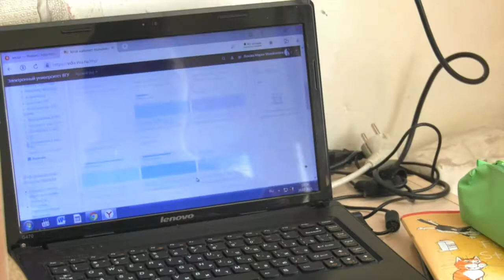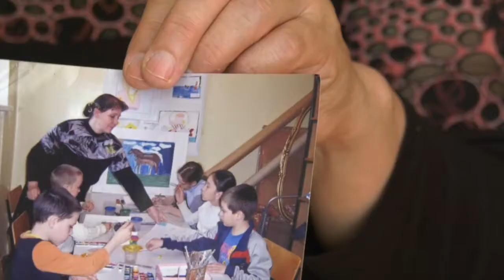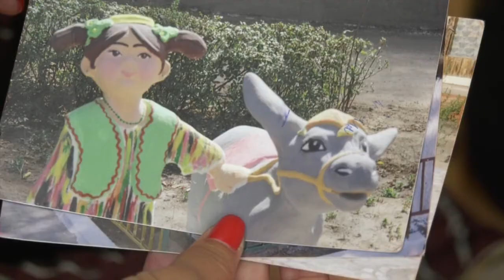Почему людям с инвалидностью приходится платить за обучение?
Вот уже почти год, как родители 17-летней Марии Лоховой платят за учёбу своей дочери, несмотря на её инвалидность.  По закону, таким как Мария,  положено бесплатное обучение, а по факту – за обучение приходиться платить по полной программе. И это при том, что в учебном заведении, где учится девушка, бюджетные места есть, но попасть в заветные списки ей так и не удалось.